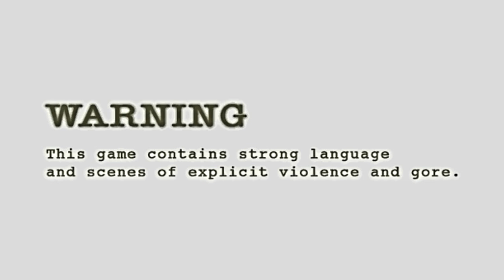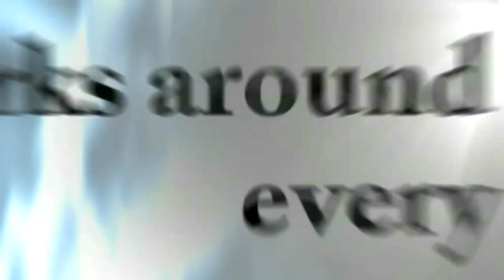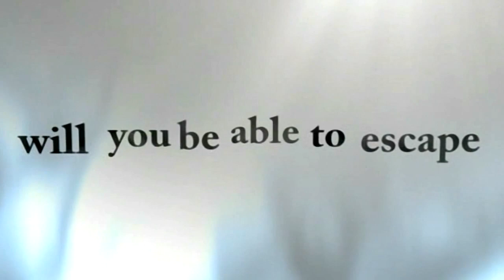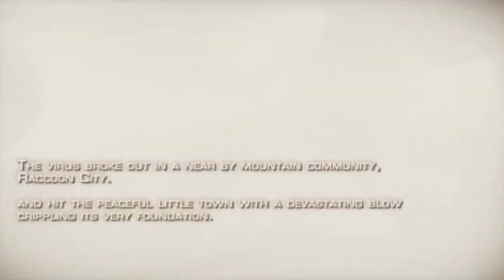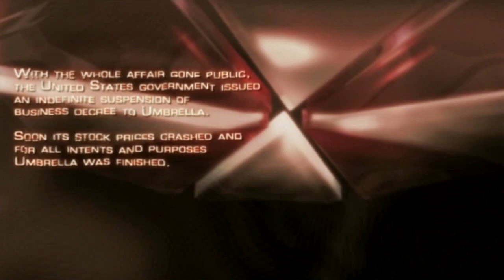Let's Play Resident Evil 4 (HD Textures + Mods) - Part 1, PC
Resident Evil 4 (HD Textures + Mods) - Part 1, PC Version, Normal Difficulty.

**ADD ME XBOX LIVE: Gamertag:  ZLOMBIE

MODS:
Ashley Bikini Mod
Better Striker
Custom Colt 1911 (Replaces Killer7 (.45 Magnum)
Full Knife Pack (Replaces every knife in the game: Slammer for Leon, SWAT knife for ADA, Combat knife for Krauser).
Grenade Mod - Sprite, Pepsi & Big Red
Health Item Replacement Pack
Ingram Mac-10 (Replaces Hunk's TMP)
Movie (HD Cutscenes Matrixcn)
MP7 SE (Replaces Tmp)
MP40 (Replaces Chicago Typewriter)
RE4 InvCase (Teal)
RE4 Laser Tweak (Green Laser)

RE4 Weapon Sounds Pack Upgraded-
(Description:
The original sounds of game are in "ogg" format, 32000 Hz with a bitrate of about 80 Kb/s. These new sounds

recorded in "wav" format up to 96000 Hz and subsequently encoded in "ogg" format, 44100 Hz with
the maximun quality (q=10) of about 256 Kb/s)

Rose Enhanced Grenade Sounds
S&W Model 3 Russian BB (Replaces Broken Butterfly)
Shotguns' Pack (Mossberg replaces default Shotgun. SPAS-12 replaces Riot Gun)
SVD Dragunov Full Pack
Tommy Guns Pack #2 (M249, AK74)

Ultimate Handgun Pack-
Beretta 92FS (replaces Handgun)
Desert Eagle (replaces Blacktail)
MK22 (replaces Matilda)
MKIII (replaces Punisher)

Umbrella Dessert Eagle

Umbrella Leon_V2.1
the shirt: white to original
the normal handgun: change the gold thing on the handle to a umbrella logo
eyes: blue to green

*If you enjoyed the video you watched - Leave a Like or Comment. Thanks!